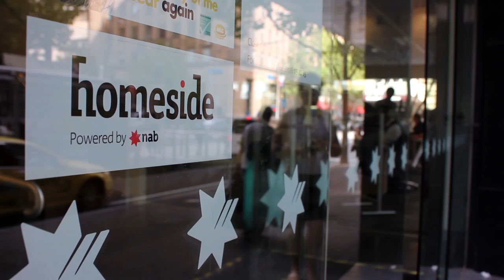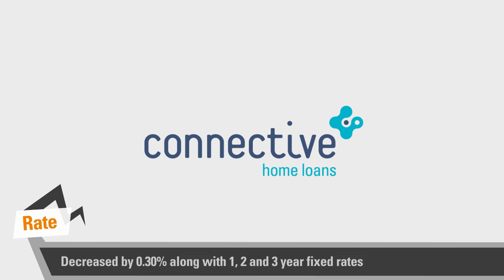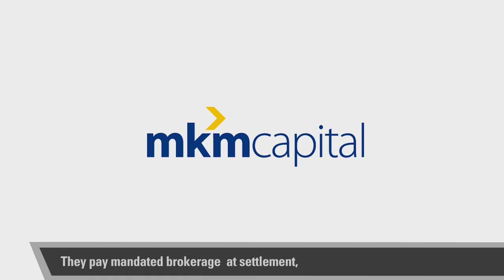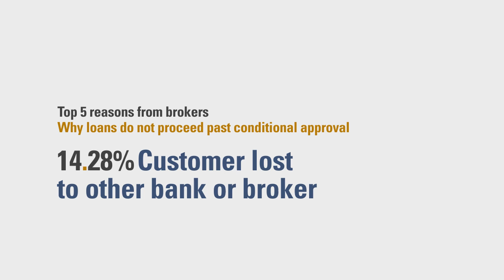Connective TV - 18/05/2012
We keep you in the loop on all the latest product and interest changes with Connective TV. Plus, we continue with Habits of High Converting Brokers, offering you advice on smart credit and how your deal may be viewed.